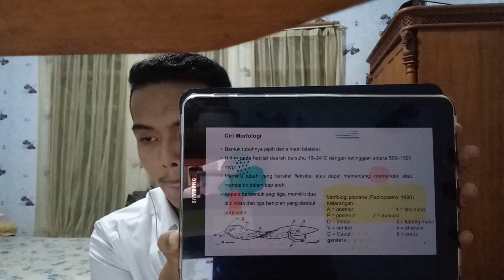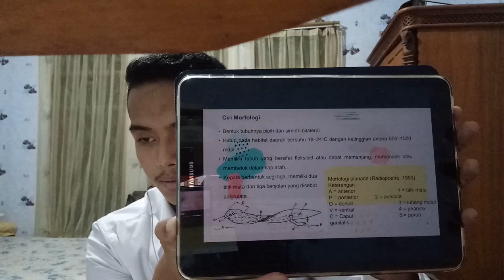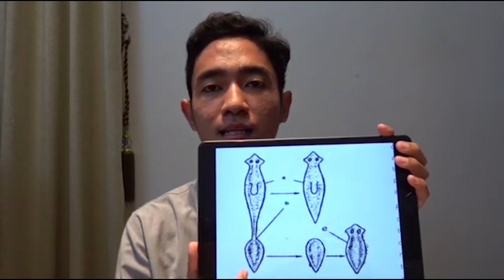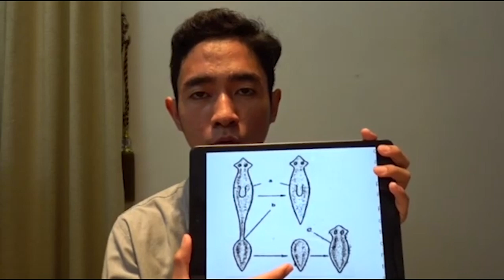Kelompok 1 parasit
Berikut merupakan video penjelasan dari kelompok 1 parasit
Salam editor berkelas